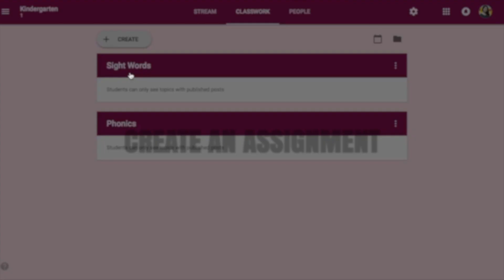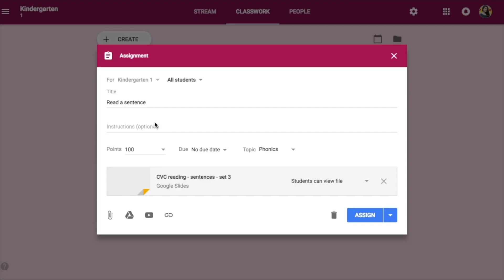Google Classroom Tutorial - How to get started with Google Classroom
Do you love these tutorials?

Would you like to know all the details about getting started with Google Classroom? Watch the tutorial and see how Google Classroom is set up for Kindergarten and primary school.

The video will show you:
- how to create a class
- how to add students
- hot to create a topic
- how to create an assignment
- how to add materials
- how to change a theme/layout
- details about stream tab
- info about settings section

Victoria at CrazyCharizma